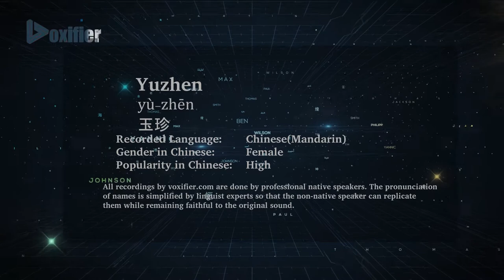How to Pronunce Yuzhen (Yù-Zhēn, 玉珍) in Chinese (Mandarin) - Voxifier.com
This is the Chinese (Mandarin) pronunciation, gender, and phonetics recording of the name Yuzhen (玉珍, Yù-Zhēn). The same name may exist in other languages with different pronunciations. Check the meaning of name along with other possible pronunciations or similar names for free Voxifier uses the help of expert linguists to simplify pronunciations by replacing some special sounds with sounds more commonly available across all languages.